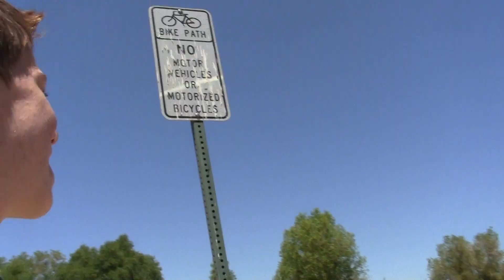Weekly Tweet #2 -- OUT OF TOWN